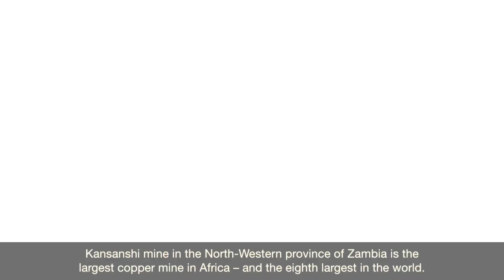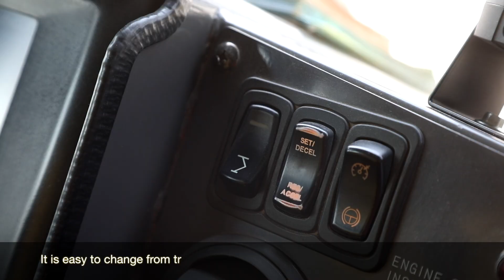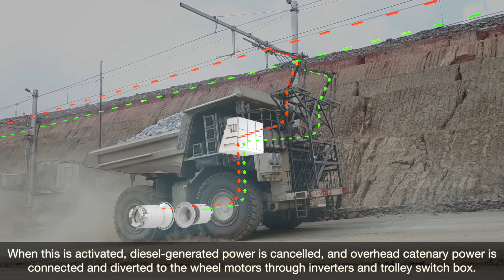Hitachi dump truck trolley technology boosts productivity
The Kansanshi mine in Zambia is the largest copper mine in Africa. To increase levels of productivity and reduce running costs, Hitachi was chosen as the preferred supplier for trolley trucks.

Two new EH3500AC-3s have been added to the Hitachi fleet and are being utilised to support the mining operation, including the production of 240,000 tonnes of copper and more than 120,000 ounces of gold a year.